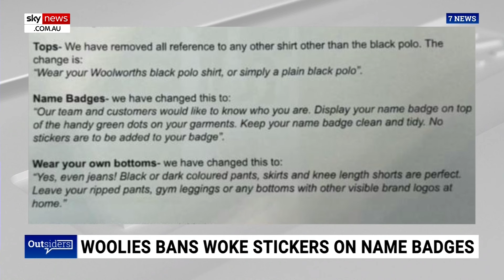‘Great to see’: Woolworths CEO stands down after ‘car crash’ interview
Sky News host Rowan Dean says it is “great to see” Woolworths Chief Executive Brad Banducci stand down.

Mr Dean poked fun at the CEO’s “car crash” interview.

Mr Banducci announced he will be resigning in September after eight years in the role.

Amanda Bardwell will replace him as Managing Director and Group CEO.

“Great to see that the Woolies CEO stood down – you’ve seen the footage of that car crash of an interview,” Mr Dean said.